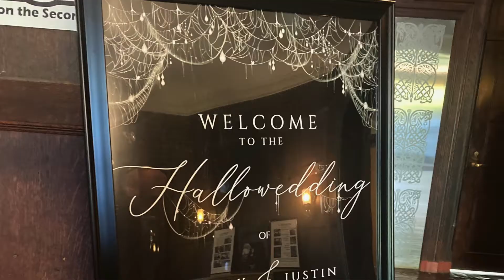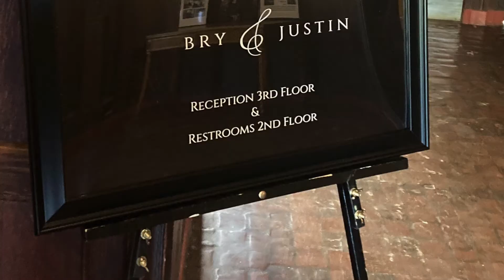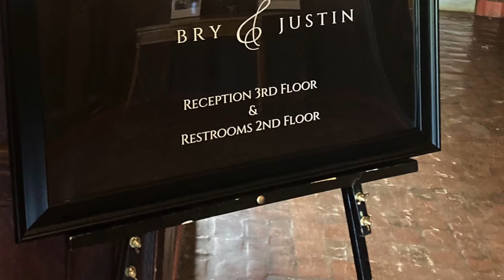Gig Log #29- Halloween Wedding in a Castle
This was a cool Halloween wedding in a 'castle' in Worcester Massachusetts- The Higgins Armory/ Museum. An incredibly cool venue that is a castle and a museum. The giant stone walls aren't exactly the best for acoustics, but we made do and had a blast!
 This was a cool and artsy bunch with an eclectic taste in music. We had a blast with a dope Halloween themed wedding